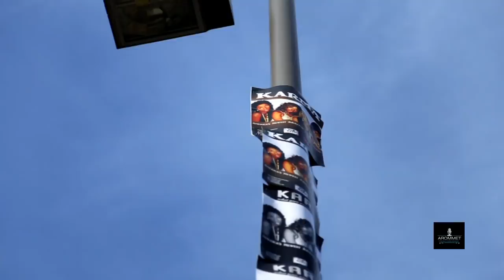We Can't Stop - Miley Cyrus - (Karma Cover)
Here we are performing live for the first time in Jackson, MS opening for Jacob Latimore and Mindless Behavior.  It was an awesome experience, and although we were a little nervous, we had a great time!  We want to send special Shout Out's to Stan Branson, Program Director at WJMI, Downtown Jackson Brown, Mailman and Big Baby for believing in us and the message!